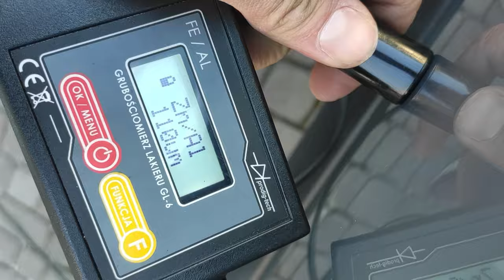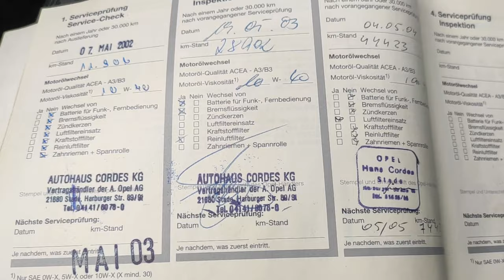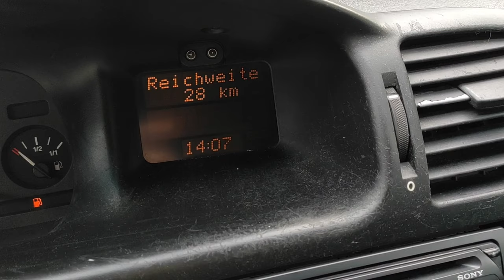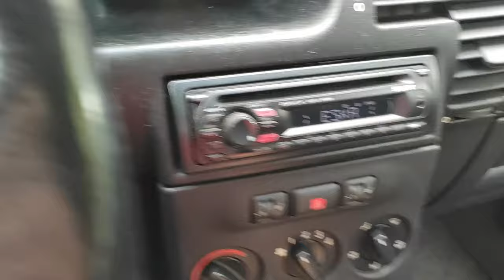ZAFIRA A najlepszy van Opla? 1.8 125KM